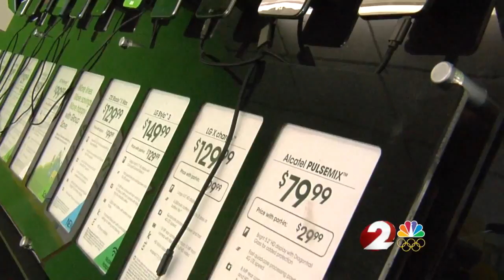Police investigating possible links between cell phone store break-ins